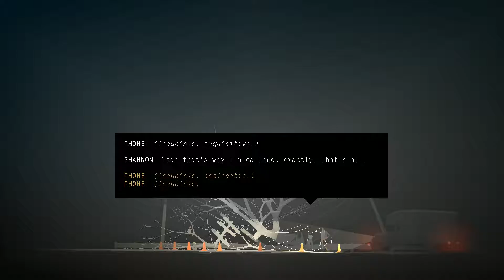Kentucky Route Zero - Act III Episode 11 - The Cozy Corner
We start Act III and get introduced to Junebug and Johnny. &nbsp;